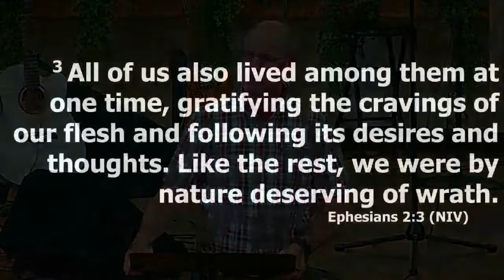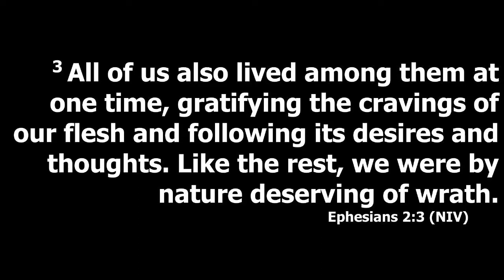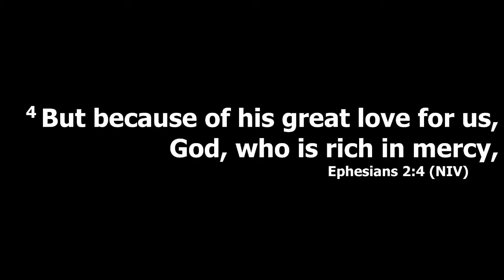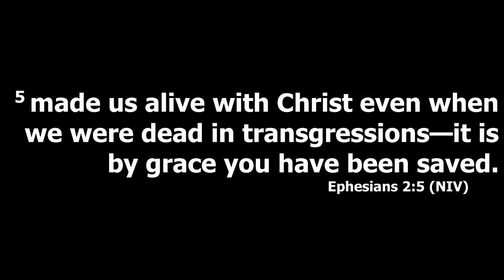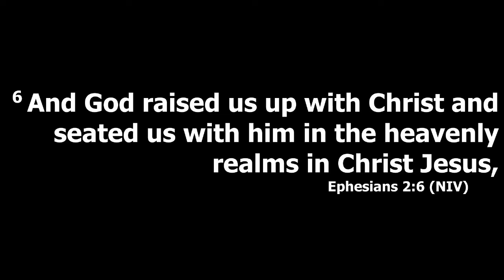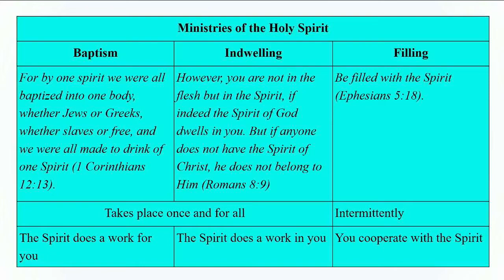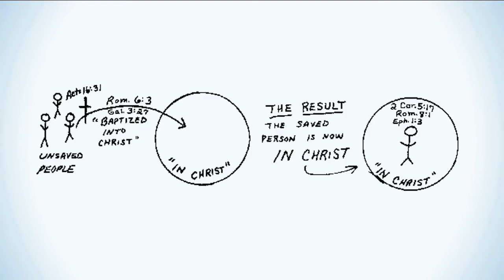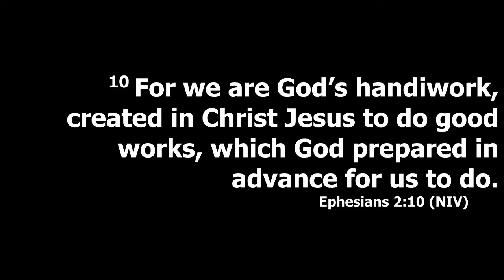Sunday Service 6/13/2021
Join us as we worship today!

Order of Service:
All Who Are Thirsty
Agnus Dei
Morning Message - Pastor Chris Robinson - Walking With God Part 10 - Ephesians 2:1-10